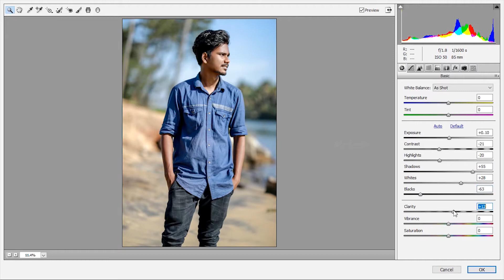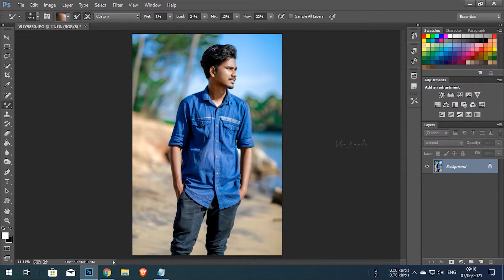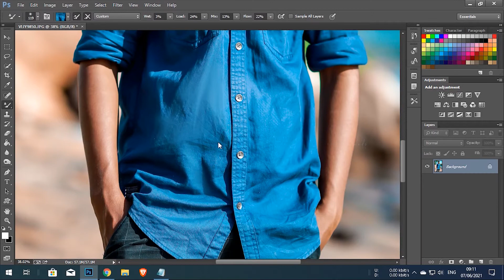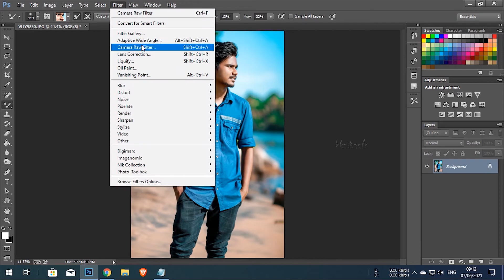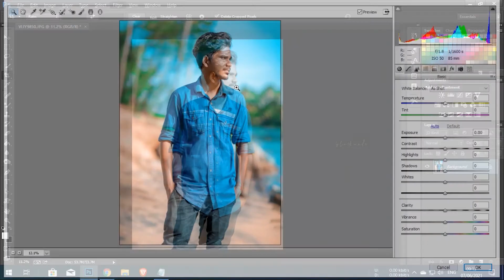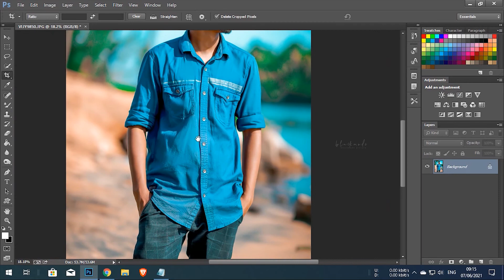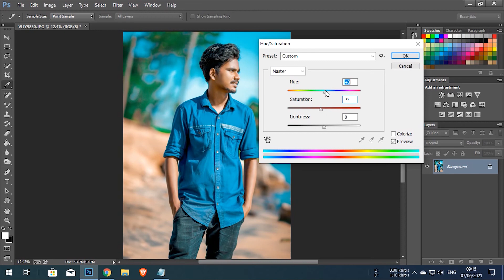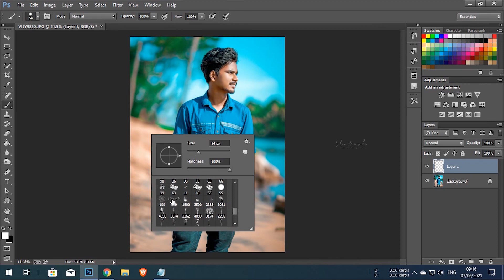Quick Color Grading in Photoshop l Photoshop Editing Tutorial l Photoshop CC l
Hope you all enjoy it.If yes please Support this channel by Subscrbing, Mention your suggestions in the comment section.____________________________________________________________________follow me on instagram tutorialbackground manipulation photoshopneon light photoshophow to make dual in photoshopmake dual tone,make dual tone in photoshopphotoshop manipulationhow to add dual tone in phostoshopuse of dual tone in photoshoplearn edit photo using photoshop top class editing phtoshophow to make awesome pic in adobe photoshopphotoshop manipulation,photo effects,photoshop tutorials,dual color lighting portrait,photoshop portrait light effects,realistic lights portrait effect photoshop,realistic inner and outer glow in photoshop,create background texture photoshop,mxeffects,mxeffects dual tone,create dual tone effect in photoshop,how to use gradient in photoshop,neon punk phtotshop,photoshop,pink and blue effect in photoshop,dual tone effect,dual tone effect in photoshop,two colours || Thanks For Watching || No Copyright Contents Are used in this video video is for educational purpose only.Copyright Disclaimer Under Section 107 of the Copyright Act 1976, allowance is made for "fair use" for purposes such as criticism, comment, news reporting, teaching, scholarship, and research.